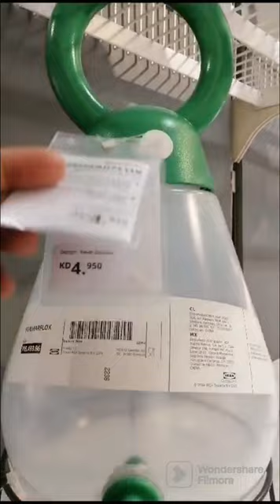SOMMARFLOX IKEA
SOMMARFLOX IKEA JAR WITH TAP